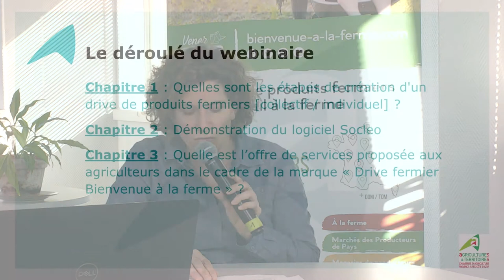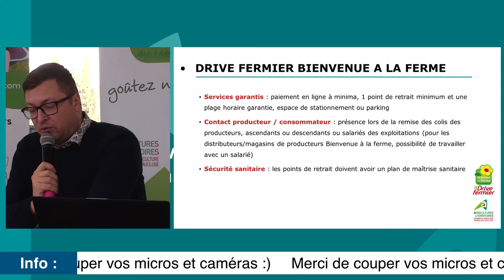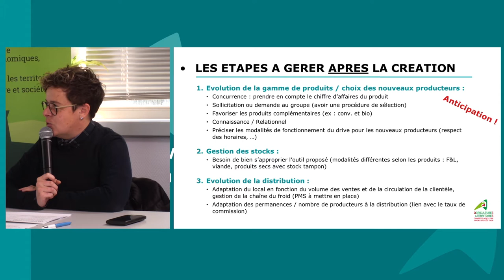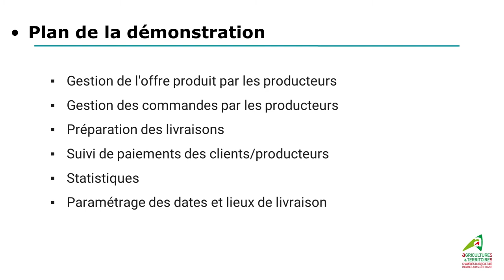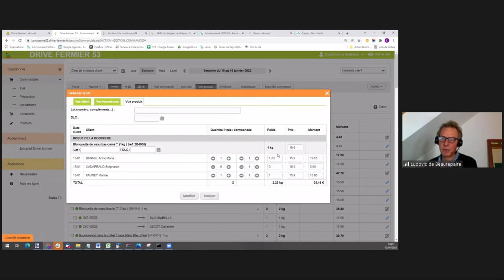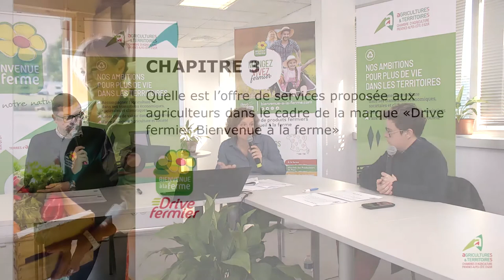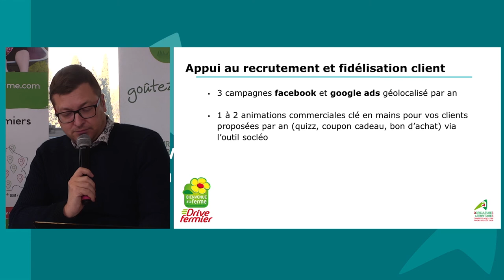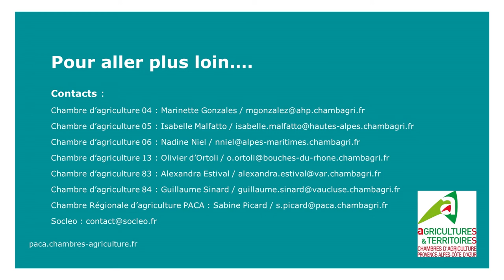Cycle de Webinaires - Circuits Courts - Episode 1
Chapitre 1: Quelles sont les étapes de création d'un drive de produits fermiers [collectif / individuel] ? 5:03
Chapitre 2: Démonstration du logiciel Socleo 37:37
Chapitre 3: Quelle est l'offre de services proposée aux agriculteurs dans le cadre de la marque "Drive fermier Bienvenue à la ferme" ? 1:01:29

"Comment mettre en place un drive de produits fermiers ?"

L’agriculture évolue, les modes de commercialisation des produits agricoles aussi. La demande croissante des consommateurs pour des produits locaux de qualité stimule la structuration d’une offre de proximité en circuit court.

Vendre directement ses produits, c’est tentant... mais comment s’y prendre ? Créer une boutique en ligne, installer un drive de produits à la ferme, utiliser un distributeur automatique collectif avec d’autres producteurs... Les solutions existent, chacune présente un certain nombre d’avantages et de contraintes.

Pour développer votre activité à l’aide d’un drive de produits fermiers, la Chambre Régionale d'Agriculture Provence-Alpes-Côte d’Azur organise une session d’information et d’échanges en version connectée à destination des agriculteurs de la région. Ce webinaire est animé par des conseillers experts des chambres d’agriculture, qui présenteront les démarches, les services et les outils spécifiques conçus notamment dans le cadre de la marque « Drive fermier Bienvenue à la ferme ». Des témoignages de porteurs de projet viendront également nourrir le partage d’expériences.